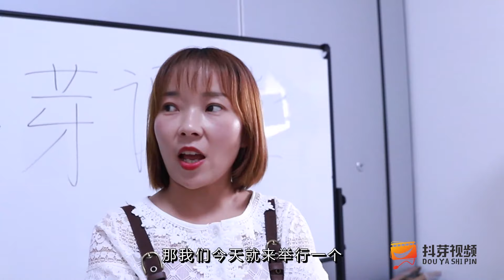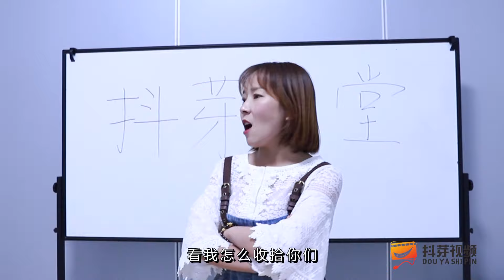【抖芽视频】自助超辣辣条每人3元，学生吃完后却要多付300元，老板好套路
本频道的内容都经过专业审核，确保不会包含任何可能对儿童产生负面影响的元素。

0:00 吃辣椒把嘴巴吃到爆炸
2:17真人吃鸡游戏系列
4:42 大胃王一口气喝十桶水
7:44 五毛钱的特效一定要看！